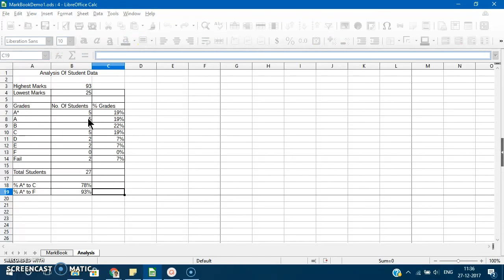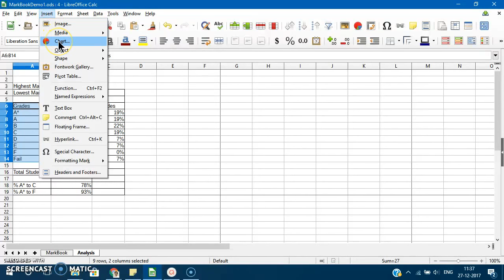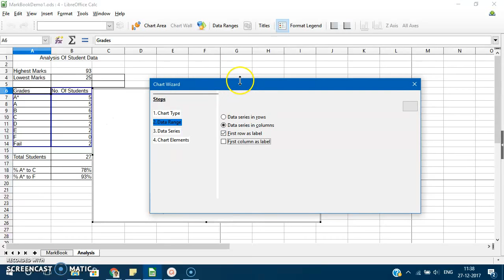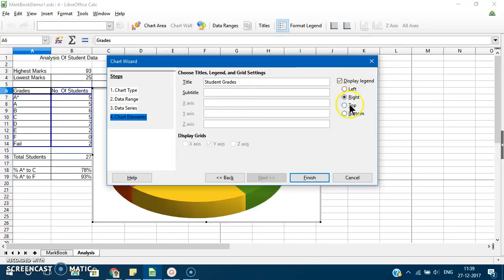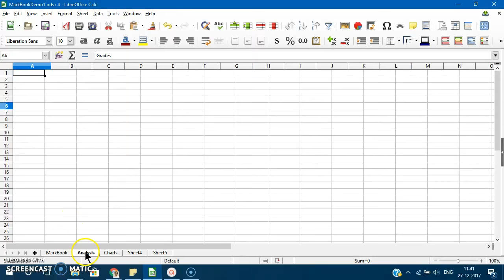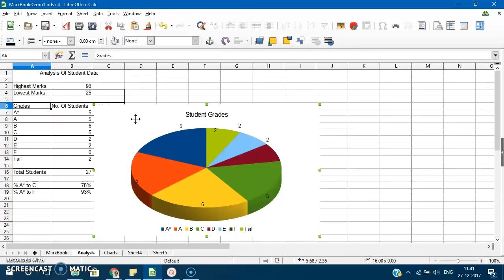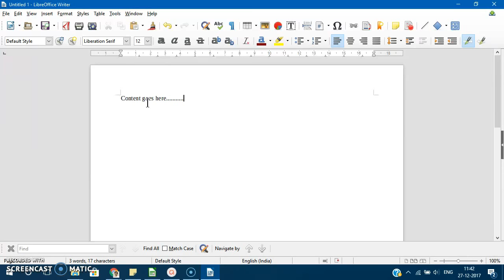Pie Chart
IGCSE ICT Collins Textbook Session 5.10